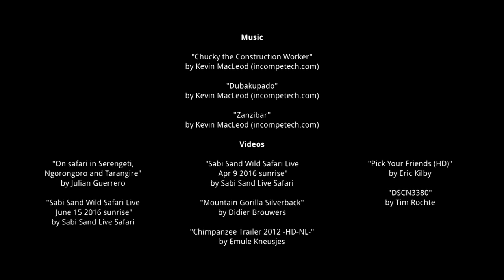African Animals for Children with pronunciation (and videos)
Welcome to the world of African animals!

Learn with your children and students the names of African animals. Children will travel through this virtual safari by discovering Savannah African animals in English in a playful and entertaining way while seen moving, listening to the name in English with pronunciation and reading how to write.